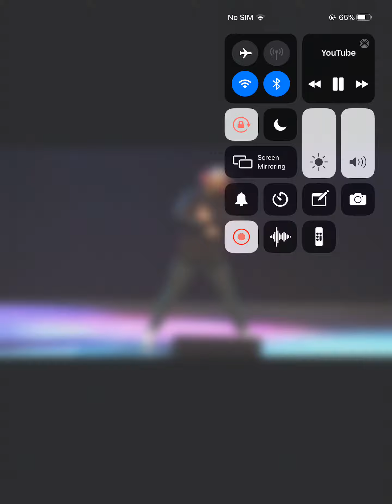June 15, 2019